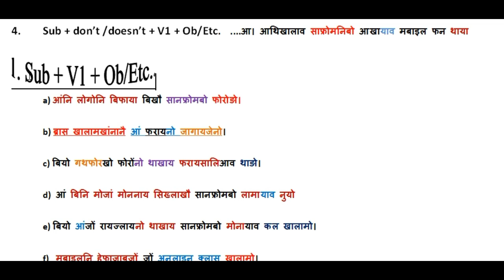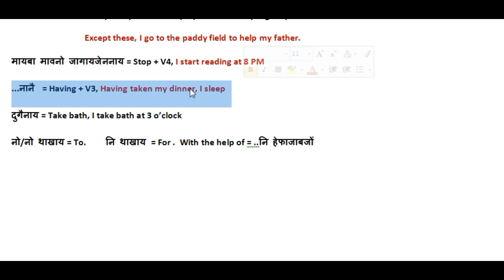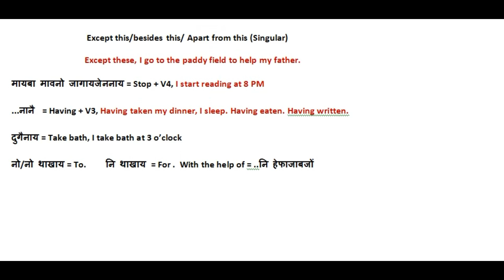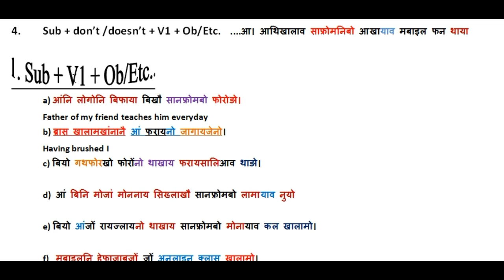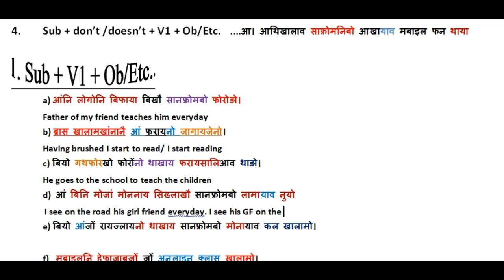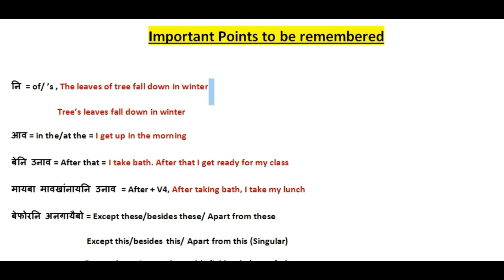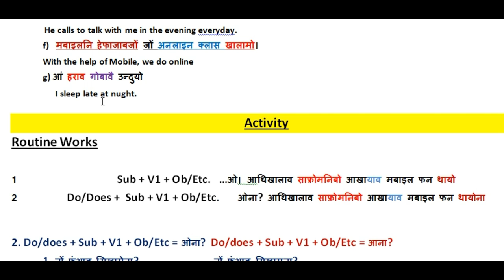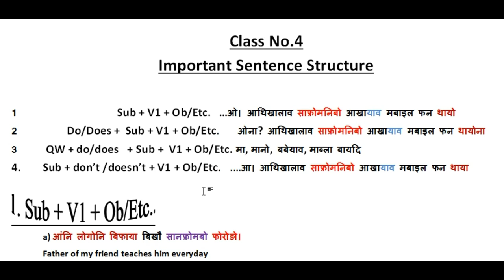Class No. 4 English Spoken Class. Important Sentence Structure 1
Class No. 9